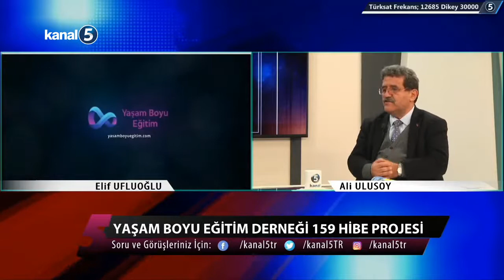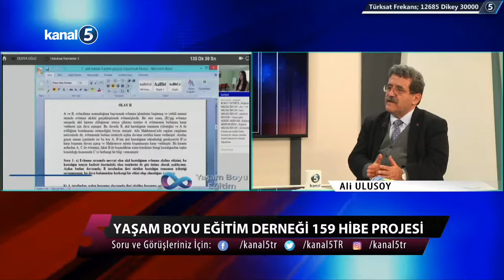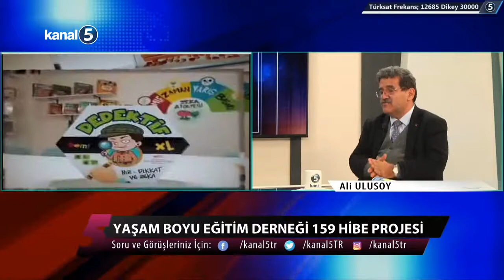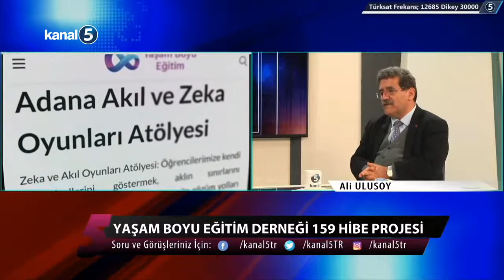Yaşam Boyu Eğitim Derneği Başkanı Ali Ulusoy Sivil Etki'de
Projelerimizi, Avrupa Sosyal Gelişim Akademisini ve Proje Fabrikasını anlattık...

Adres : Hatay Sokak Sabancı İş Merkezi, 4 / 20 06420, Kızılay - Çankaya - Ankara (Sabancı İş Merkezi 5. kat)

Skype : ali_ulusoy